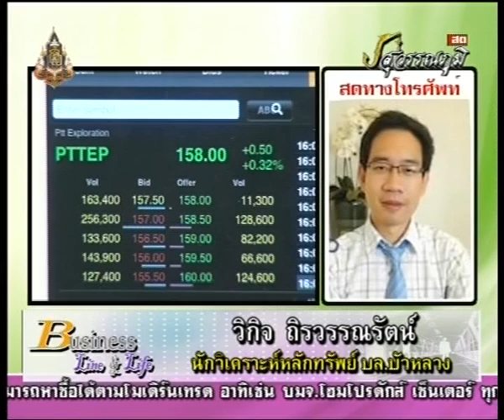วิกิจ ถิรวรรณรัตน์ 20-8-56 On Business Line & Life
ทีเด็ดวันนี้เป็นของ ผู้จัดการฝ่ายวิจัย บล.บัวหลวง ได้ให้ หุ้นเด็ด EARTH